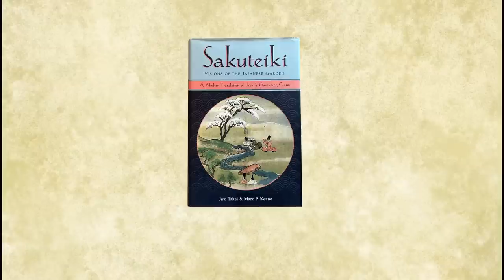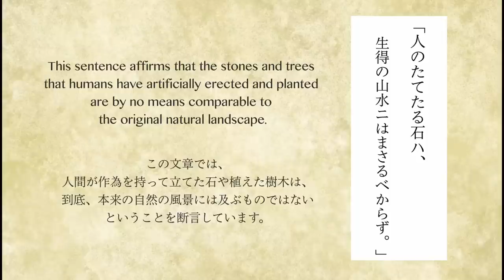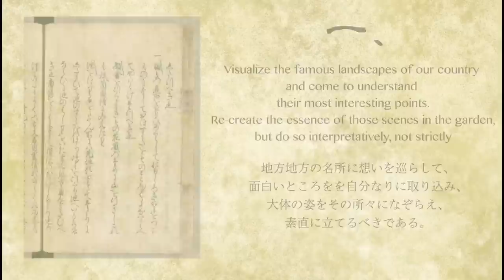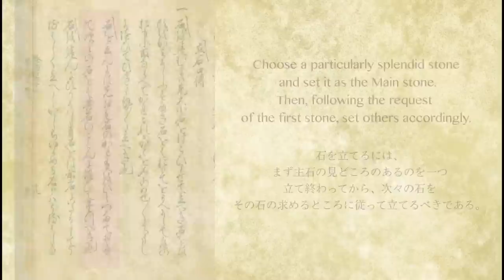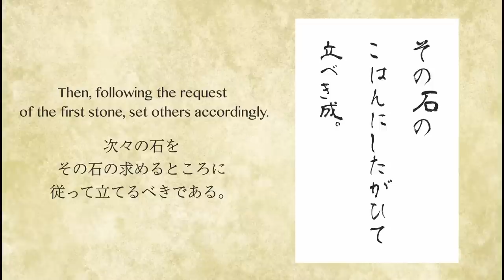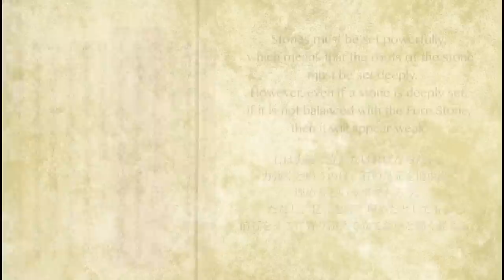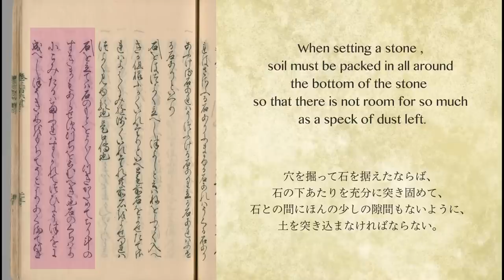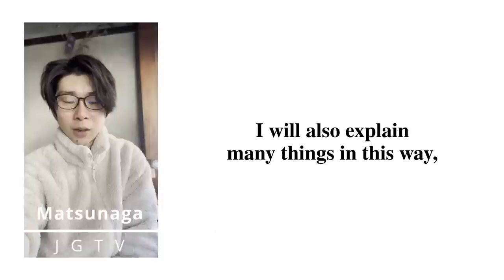Do you know Sakuteiki? I explained a technical book on Japanese gardens written 1,000 years ago.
This video explained a technical book on Japanese gardens written 1,000 years ago.
Please take a look at the contents, which are still useful today.

Sakuteiki  / Jirō Takei・Marc Peter Keane

参考文献：
『群書類従』第445-447,刊. 国立国会図書館デジタルコレクション (参照 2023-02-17)

菱川師宣 画『余慶作り庭の図』,鱗形屋,元禄4 [1691]. 国立国会図書館デジタルコレクション (参照 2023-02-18)

氷見建一 編『世界造園図譜』,世界文献刊行会,大正14. 国立国会図書館デジタルコレクション (参照 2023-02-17)

□ Camera Supported by Blackmagicdesign
・Camera：　Blackmagic Pocket Cinema Camera 4K